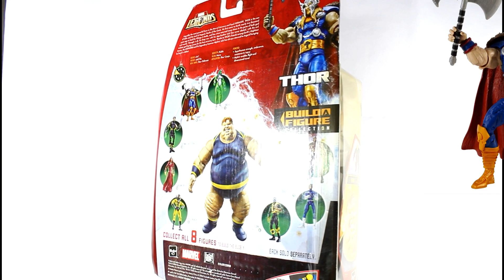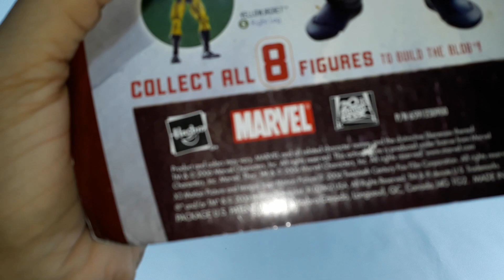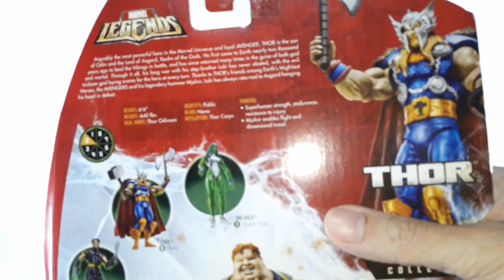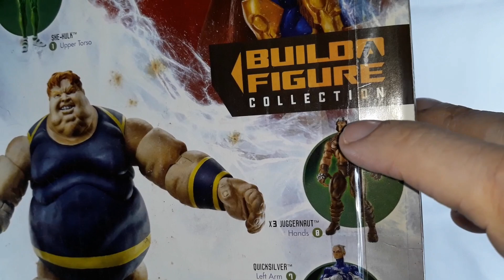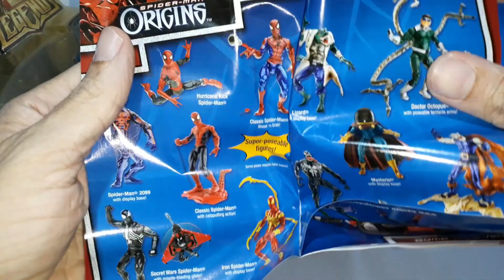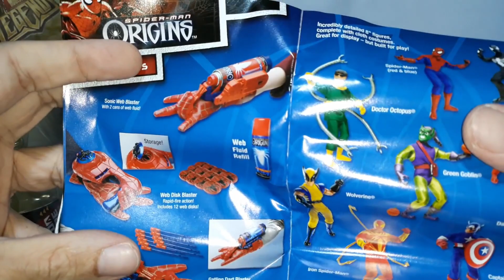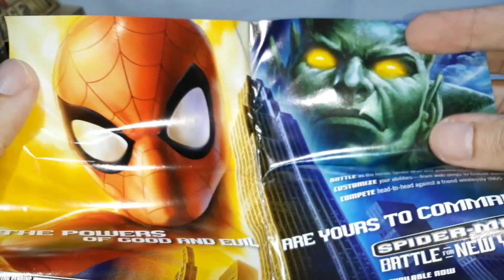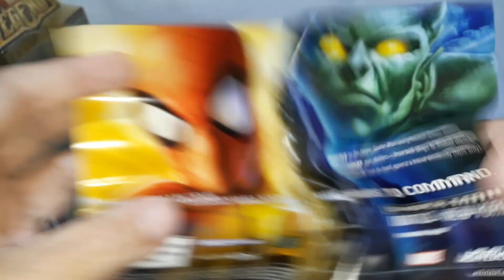Thor Marvel Legends Blob BAF Wave Hasbro Action Figure Review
Review da figura do Thor da  coleção Marvel Legends  Wave  cuja BAF é o Blob action figure produzida pela Hasbro.